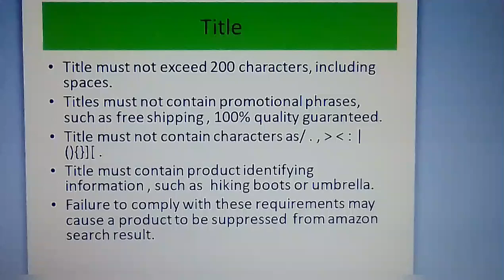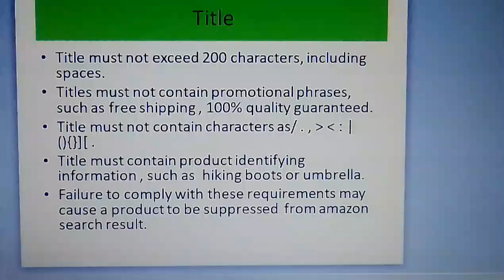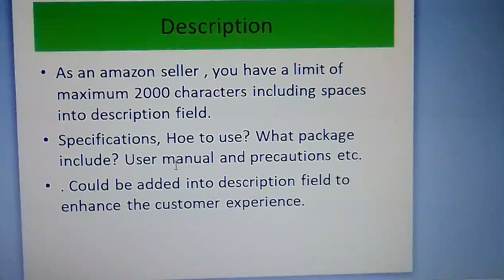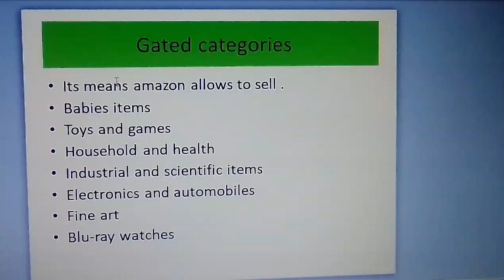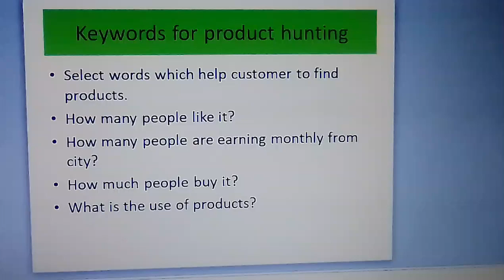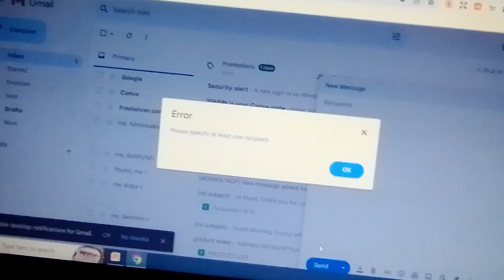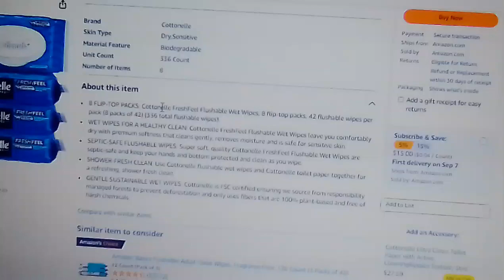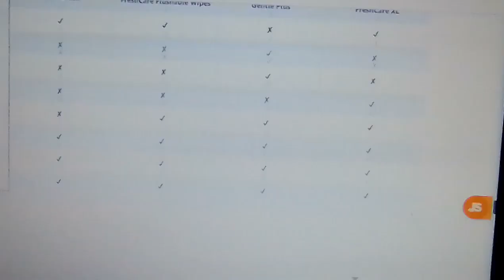Lecture 2 part 1 Amazon course